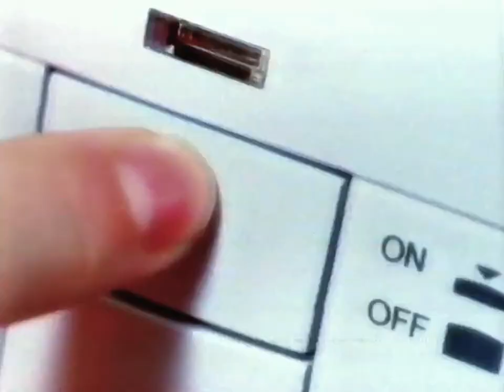1996-1997: Persil' With Stain Release System [Eyeliner]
Tittle: Eyeliner
Brand: Persil
Advertiser/Client: Lever
Agency: -
Media: TV Advert
Featuring: -
Guest Appearance: -
Voice Over: -
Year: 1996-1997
Location: -
Country: UK
Washing Machine/Tumble Dryer: Hotpoint
Model: -
Slogan: Nothing Short Of Brilliance.

(Repost: Originally uploaded on The Laundry Lab, September 2011)